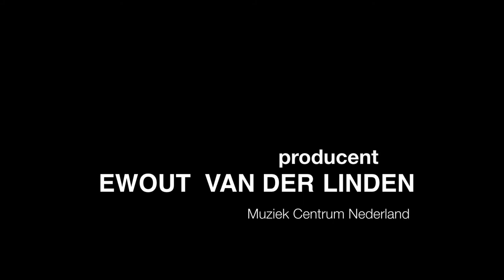MCN - The Mix: Hoe krijg je jouw muziek op de radio?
Met Annemieke Schollaardt (DJ Radio 3), Wilbert Mutsaers (zendercoördinator Radio 3), Basyl de Groot (muziekprogrammeur Radio 3), Willem van Zeeland (eindredacteur 3voor12), Menno Visser (programmeur 3voor12 Radio), René Harks (radio promotor Universal), Erwin "Birdy" Vogel (plugger / Pinguin Radio) en Maurits Westerik van de band GEM.
Presentatie: Tom Engelshoven (OOR) en Robbert Tilli (MCN)
Lloyd Hotel, Amsterdam
31 mei 2012